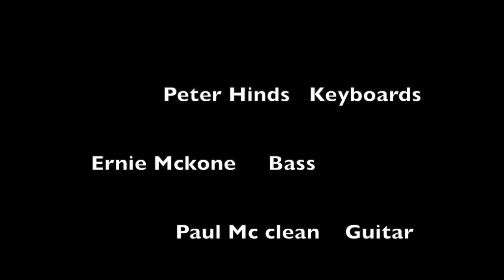Soul Reflections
This video is about Soul Reflections